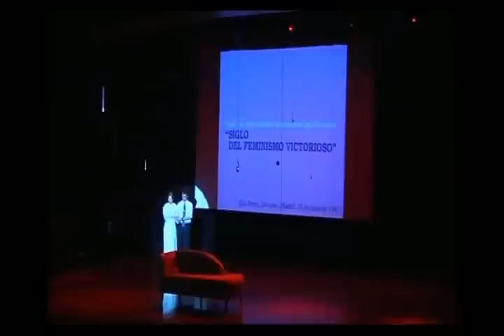LAMENT / EVITA - ISTANBUL KULTUR SCHOOLS - MAY 2011 - KULTUR UNIVERSITY